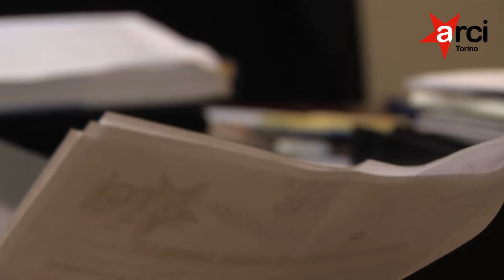Scegli il tuo sindaco. Davide Gariglio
Gli incontri volti a presentare le candidature del Centrosinistra per le primarie del 27 febbraio, sono proseguiti con Davide Gariglio.

Intervistato: Davide Gariglio
Intervistatrice: Federica Masera